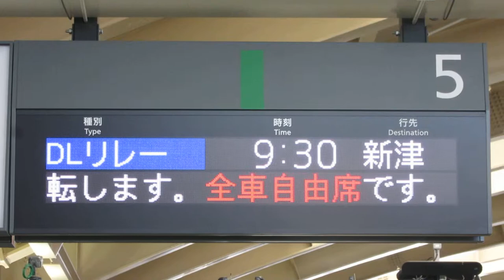【DLリレー号】JR新潟駅 在来線ホーム 発車標(マルチカラー？LED電光掲示板) 2019/4 その3